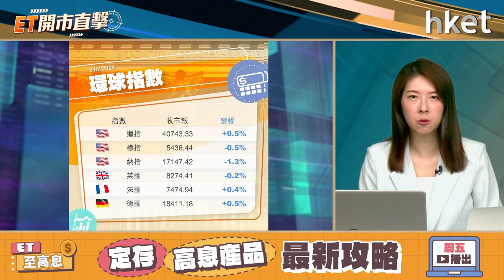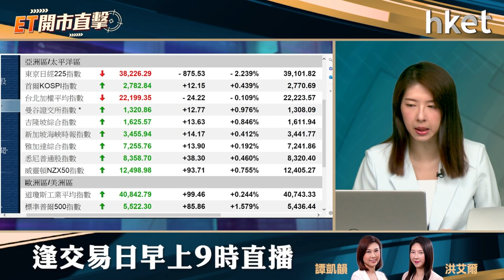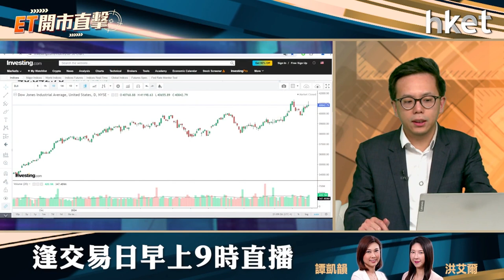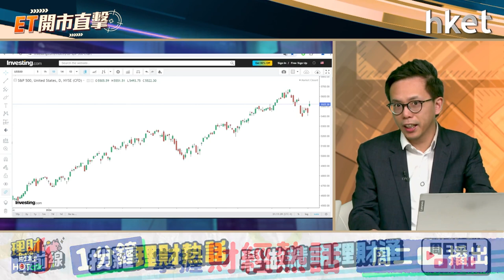ET開市直擊｜聯儲局議息講咩令美股狂歡 滙豐績優能挑戰高位？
美國聯儲局維持利率不變，符合市場預期，是本輪加息周期以來第8次按兵不動，主席鮑威爾指，最早或於9月減息。美股周三顯著造好，標普500和納指均錄得逾5個月來最大升幅，道指則連升2天，聯儲局議息還帶出了甚麼訊息令美股狂歡？

周三放榜的滙豐（00005），營收、利潤均超市場預期，又宣布新一輪30億美元回購計劃，股價升逾4%，並以全日高位收市，逼近70元關口，績後可否繼續挑戰高位？東亞證券高級投資策略師陳偉聰（Jason）今早9時於《ET開市直擊》陪你開市。